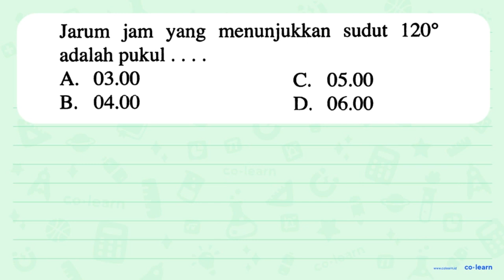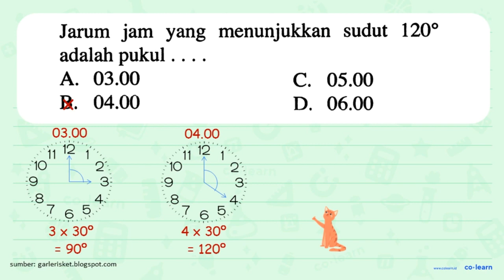menunjukkan Jarum jam 1209 sudut yang adalah pukul 03.00 A. C. 05.00 04.00 B 06.00 D;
Topik atau Materi: Pengukuran Sudut (menggunakan Busur Derajat) - Pengukuran Sudut - Geometri - Matematika Kelas 4 SD - KTSP

Sumber Soal: SIAPUJA Matematika Kelas 5 Semester 2, KTSP, WK, 2013 , Erlangga

00:00 : Bedah Soal
01:00 : Konsep, rumus dan pengertian Pengukuran Sudut (menggunakan Busur Derajat)
01:18 : Langkah penyelesaian soal
02:05 : Jawaban akhir
02:35 : Penutup